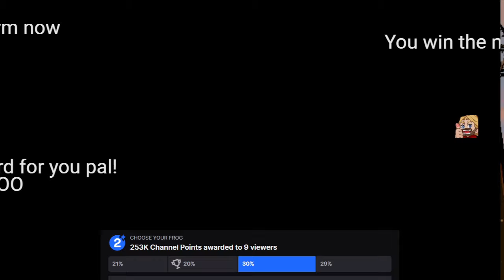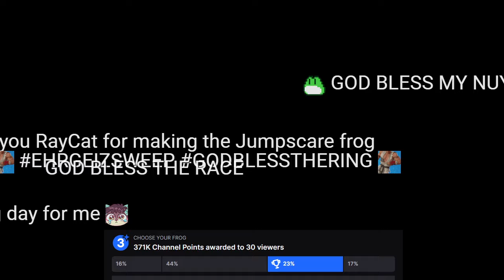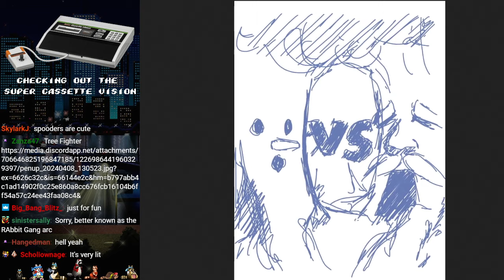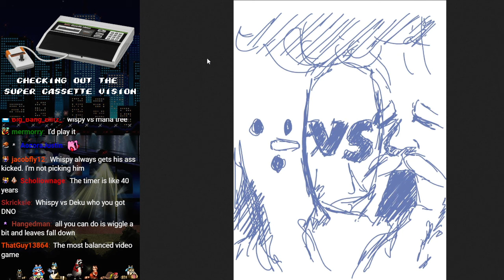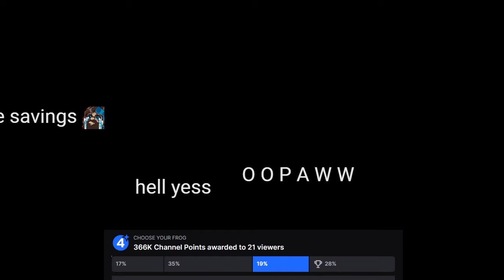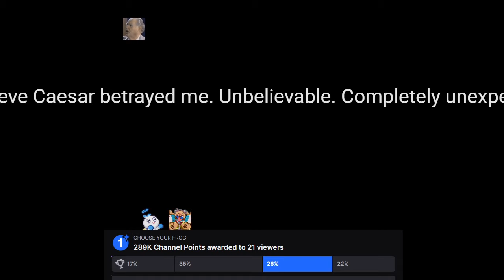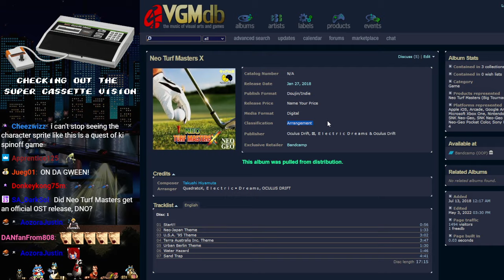stream #569: the super cassette vision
neat little console, big fan
intro skip: 11:15 / 14:07

Games played:
Astro Wars: Invader from Space (Super Cassette Vision)
Astro Wars II: Battle in Galaxy (Super Cassette Vision)